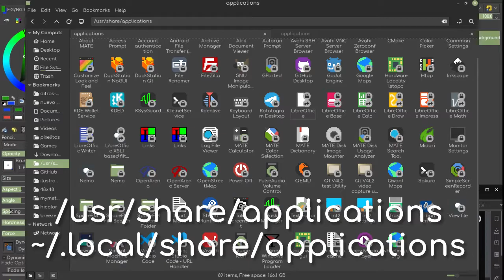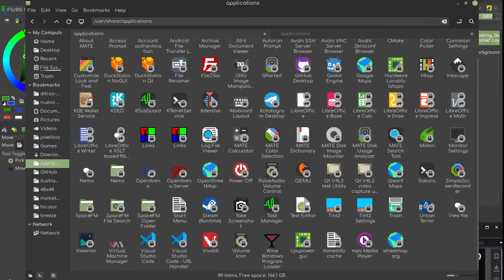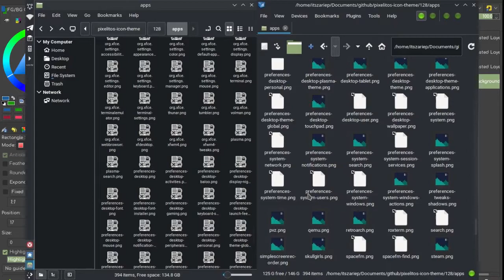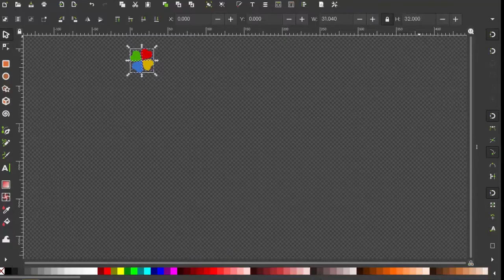Como hice mi propio pack de iconos GTK/Qt para Linux y BSD? Pixelitos icon theme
Hola gente, como estan? espero que esten bien, en este video muestro el proceso y detalles sobre como hice mi propio pack de iconos, que funciona en distintos entornos (Plasma, Cinnamon, LXDE, Xfce, Etc), de distintos sistemas tipo Unix (como Linux y BSD).

~Ilustraciones(Pling)
(no disponible aun)

//Tiempos:
00:00 Introducción
00:10 Duplicar un tema ya existente y modificar cosas basicas
00:30 Como saber el nombre interno de los iconos
01:10 Proceso para crear iconos
02:00 Diferencia entre Links Relativos y Links Regulares
02:43 Que hice cuando tuve una cantidad decente de iconos?
02:55 Conclusión
03:41 Ending